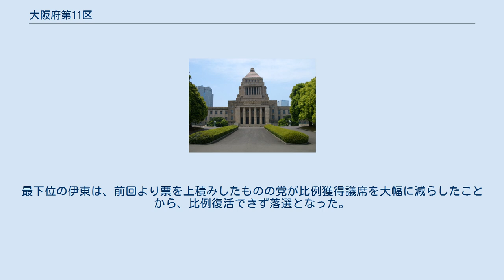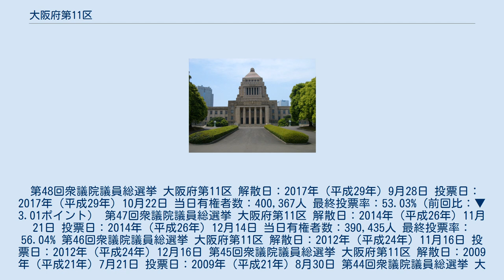大阪府第11区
大阪府第11区（おおさかふだい11く）は、日本の衆議院議員総選挙における選挙区。
1994年（平成6年）の公職選挙法改正で設置。
 中選挙区制度時代は旧7区に属していた。
 大阪市への通勤・通学者が多いベッドタウンであるほか、パナソニックグループ関係の就労者も多く住んでいる。
第41回から5回連続でグループ中核の松下電器産業出身で中村正男の秘書であった平野博文が制し、第44回を除き自由民主党候補の比例復活を許さないほどの大阪随一の民主王国であった。
 しかし、第46回では日本維新の会新人の伊東信久が初当選し、平野は比例復活もできずに落選した。
 第47回では参議院議員を自動失職し、落下傘候補となった佐藤ゆかりが平野の刺客としてこの選挙区から立候補し、衆議院議員に返り咲き当選を果たすとともに、当選挙区では初めて自由民主党が議席を獲得した。
佐藤に敗れた平野と伊東は比例復活当選により返り咲きと再選をそれぞれ果たしている。
 第48回では、民進党が希望の党への合流並びに日本維新の会との間で大阪府下の小選挙区に候補者を擁立しない協力を受けて、平野は初当選した第41回以来の無所属で出馬し、候補者を取り下げた日本共産党の支援を受けた。
その結果、8年ぶり6回目の小選挙区当選を果たした。
次点の佐藤は比例復活で再選。
最下位の伊東は、前回より票を上積みしたものの党が比例獲得議席を大幅に減らしたことから、比例復活できず落選となった。